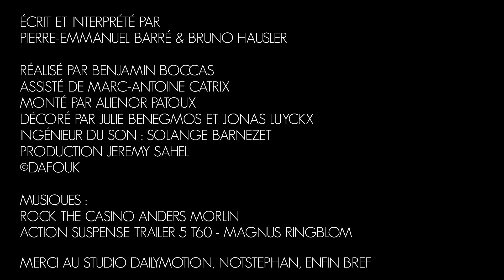Les Nains - La Fabuleuse Histoire du Monde racontée aux Fils de Putes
Dans cet épisode surprenant de la Fabuleuse Histoire du Monde, Pierre Emmanuel et Bruno reviennent sur la mystérieuse invention des Nains, pourquoi sont-ils si petits et à quoi servent-ils?

Générique :

Ecrit et Interprété par
Pierre-Emmanuel Barré & Bruno Hausler
Réalisation  Benjamin Boccas
Chef opérateur Marc Antoine Catrix
Montage  Aliénor Patoux
Son Solange Barnezet
Décor Julie Benegmos et Jonas Luyckx
Production Jeremy sahel

Musique
ROCK THE CASINO ANDERS MORLIN
ACTION SUSPENSE TRAILER 5 T60 - MAGNUS RINGBLOM

Merci au Studio DailyMotion,
Not Stephan, Enfin Bref